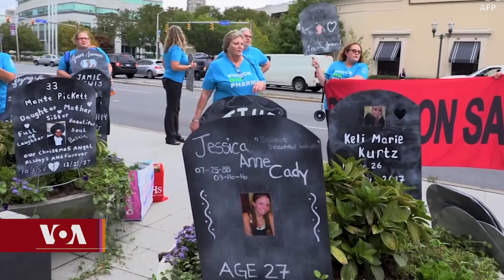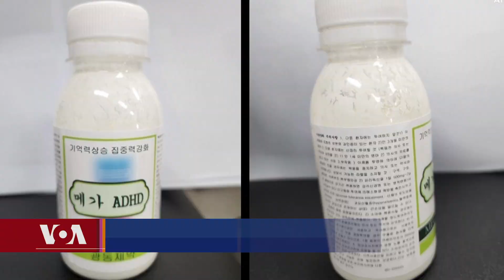ཧྥེན་ཐ་ནེལ་བཀག་སྡོམ་ཐད་རྒྱ་ནག་དང་མེག་སི་ཀོར་མཉམ་འབྲེལ།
ཧྥེན་ཐ་ནེལ་བཀག་སྡོམ་ཐད་རྒྱ་ནག་དང་མེག་སི་ཀོར་མཉམ་འབྲེལ། Biden highlights efforts with China, Mexico to combat Fentanyl
བདུན་ཕྲག་འདིའི་རེས་གཟའ་མིག་དམར་ཉིན་སྲིད་འཛིན་བྷ་ཌན་མཆོག་གིས་ཉལ་ཐའི་རིགས་ཧྥེན་ཐ་ནེལ་དང་། དེ་ལས་གཞན་པའི་མིའི་ཚེ་སྲོག་ལ་གནོད་སྐྱེལ་སྲིད་པའི་སྨན་རྫས་རིགས་ཉོ་འཚོང་བྱེད་པར་བཀག་འགོག་བྱེད་པའི་འབད་བརྩོན་སྐོར་ལ་ནན་བརྗོད་གནང་ཡོད་པའི་སྐོར་ཕུན་ཚོགས་ལྷུན་གྲུབ་ལགས་ཀྱིས་སྙན་སྒྲོན་ཞུས་ཡོད།
President Biden highlighted his administration’s efforts to halt the flow of fentanyl and the ingredients used to produce the deadly drug, following deals with leaders of China and Mexico last week. However, observers say past efforts to control production and exports from outside the country have proved ineffective.